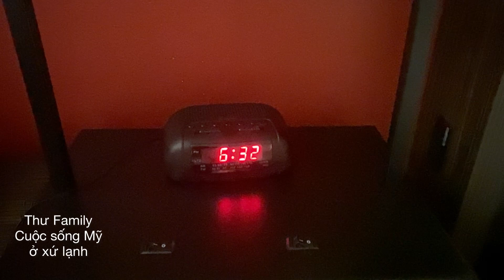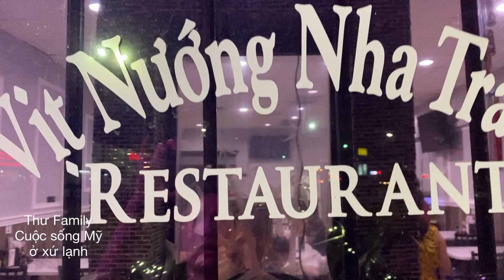Houston trip 2||ăn chơi một ngày từ sáng đến tối tại Houston Texas||khu Việt Nam lớn nhì nước Mỹ